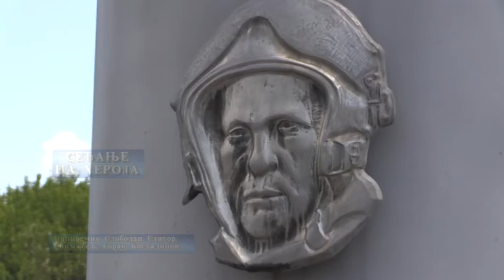Sećanje na heroja